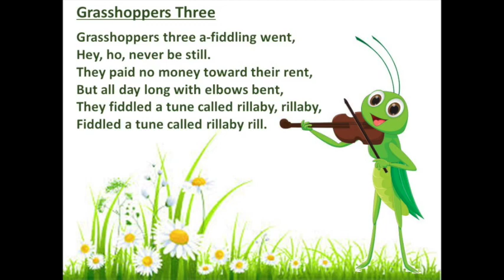Grasshoppers Three short